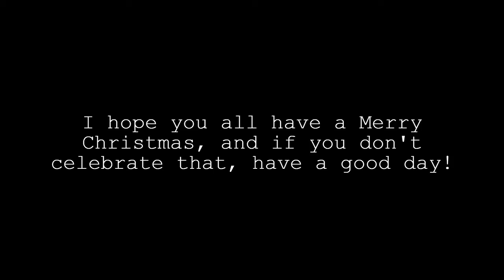Thank You for 50 Subscribers!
You don't know how much this means to me.

Join it if you want to have a chance for me to 1v1 you everyday. I am very active on this server. Thank You!